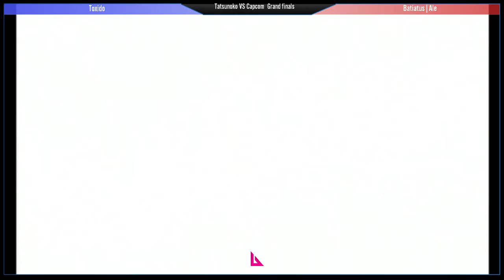Smash Revenge TvC Grand finals Toxido VS Batiatus|Alen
Tatsunoko  VS Capcom  Grand finals at smash revenge 27/04/2019 Santiago Chile